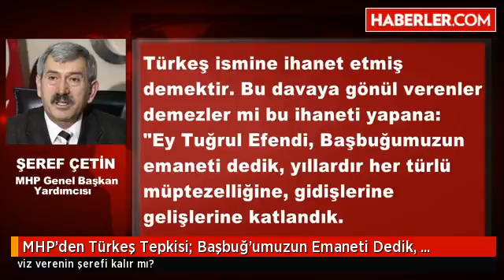MHP'den Türkeş Tepkisi Başbuğ'umuzun Emaneti Dedik, Müptezelliğine Katlandık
MHP Genel Başkan Yardımcısı Şefkat Çetin, seçim hükümetinde yer almayı kabul eden Tuğrul Türkeş'e sert tepki gösterdi: Ülkücülüğünden taviz verenin şerefi kalır mı?